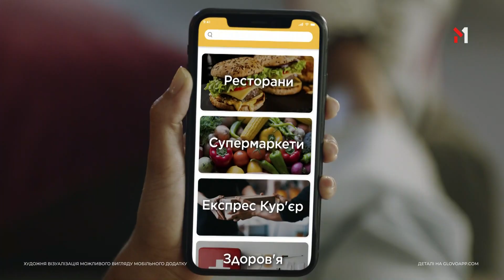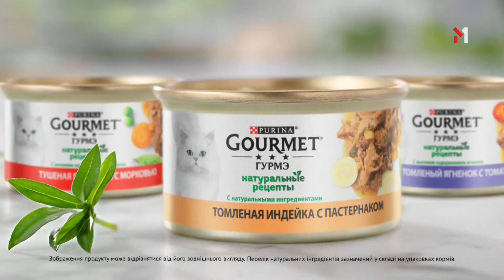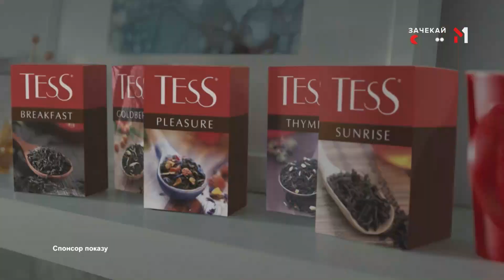Рекламный блок и анонсы (М1, 19.12.2020)